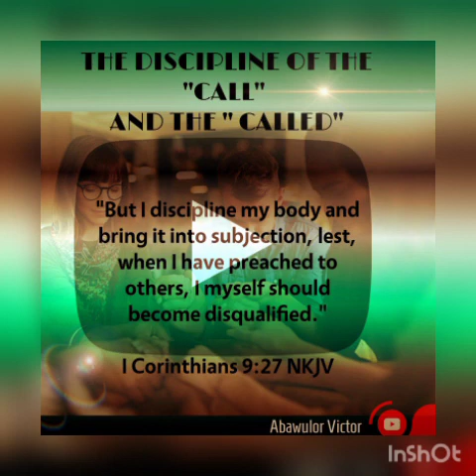THE CALL AND THE DISCIPLINE OF THE CALLED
But I discipline my body and bring it into subjection, lest, when I have preached to others, I myself should become disqualified.
I Corinthians 9:27 NKJV